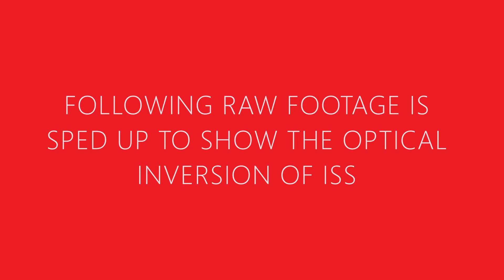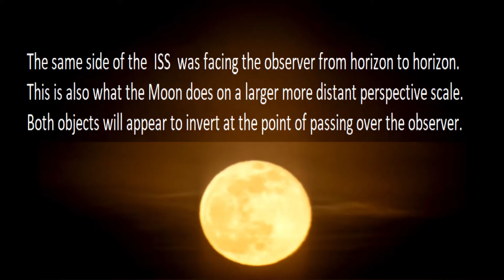#43 ISS makes a circuit not an orbit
THINK High altitude aircraft flying overhead does not flip around, leaving your field of view, tail first.
This footage is not showing an ORBITAL TRAJECTORY ie. from around going to behind, rather it seems to recede into the distance.
wrote:-
"The shutter speed was about 1/500 sec."
Why the ISS is rotating in the video.? [ROTATING / flip in it's orbit?]
"There are two reasons: First, you can compare it with a car that is passing you. At first you see the front, than the side and at last the back. The second reason is the mounting of our telescope. It is a Alt-Az Mount with a nasmyth focus. In easy words, there is a field rotation during panning."
[ inconclusive ?]